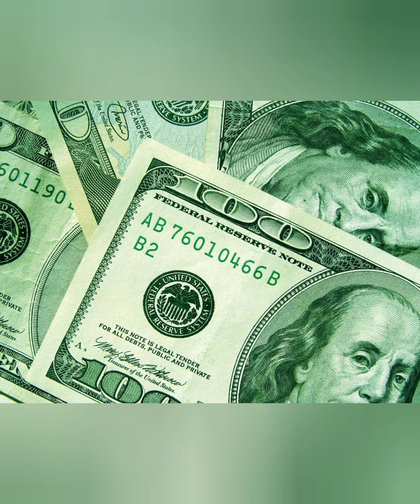PRONOSTICOS MLB PARA HOY 24 JUNIO ⚾DATOS DE PARLEY PARA COBRAR APUESTAS MLB FUTBOL ⚽ NHL 💸🙏🏼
Contáctanos:
+5️⃣1️⃣9️⃣2️⃣1️⃣4️⃣8️⃣7️⃣9️⃣3️⃣2️⃣

REGISTRATE EN BETWINNER OBTENDRAS BONO DEL 100% EXTRA DE TU PRIMER DEPÓSITO USANDO EL CÓDIGO PROMOCIONAL ⬇️

AYER BUEN EL DIA MI GENTE SALUDOS Y
BIENVENIDO A LOS NUEVOS SUSCRITORES BENDICIÓNES PARA TODOS

¿QUIERES GENERAR DINERO 💰 VIVIR DE LAS APUESTAS 🎰 ?

DISFRUTA DE NUESTRAS PROMOCIONES Y REGALOS DIARIO 🎁🛍️

DATEROILUMINATI 👁️